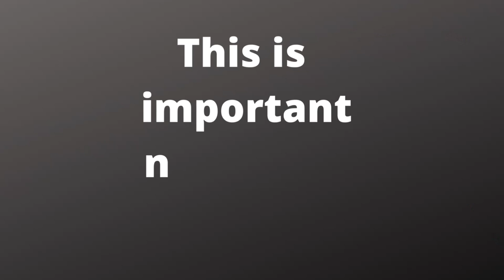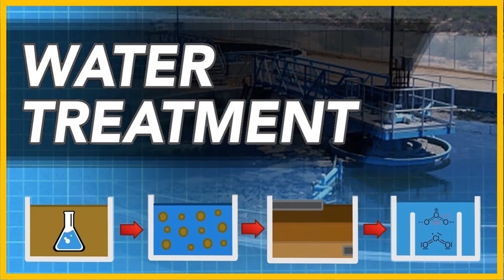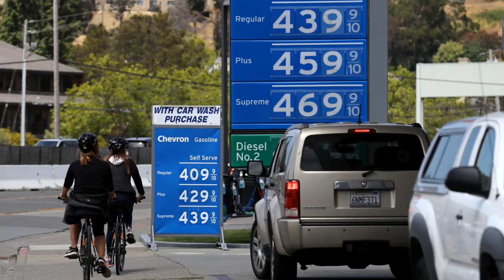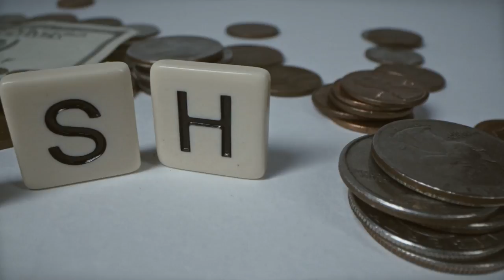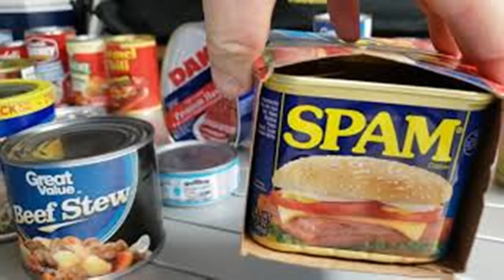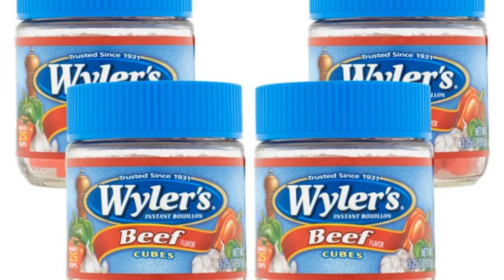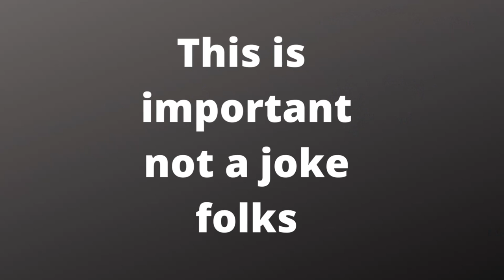I Am BEGGING YOU! Do This NOW!: This is the most important 25 minutes of your life!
I Am BEGGING YOU! Do This NOW!
This is the most important video to watch. Pack full of a lot of information to help you all be prepared. Yes it is long but it covers a lot of things.